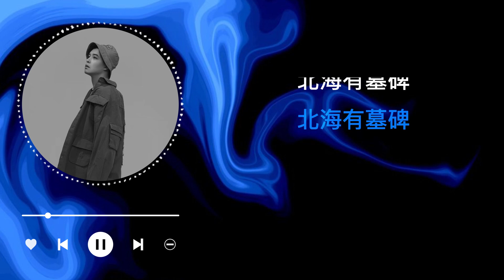马頔 - 南山南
词：马頔
曲：马頔

你在南方的艳阳里大雪纷飞
我在北方的寒夜里四季如春
如果天黑之前来得及
我要忘了你的眼睛
穷极一生做不完一场梦
他不再和谁谈论相逢的孤岛
因为心里早已荒芜人烟
他的心里再装不下一个家
做一个只对自己说谎的哑巴
他说你任何为人称道的美丽
不及他第一次遇见你
时光苟延残喘无可奈何
如果所有土地连在一起
走上一生只为拥抱你
喝醉了他的梦 晚安
他听见有人唱着古老的歌
唱着今天还在远方发生的
像在她眼睛里看到的孤岛
没有悲伤但也没有花朵
大梦初醒荒唐了一生
南山南 北秋悲
南山有谷堆
南风喃 北海北
北海有墓碑
南山南 北秋悲
南山有谷堆
南风喃 北海北
北海有墓碑
北海有墓碑

歌曲版权归相应制作人/发行人所有
本频道仅用于推广优秀音乐作品
如果喜欢他们的音乐，请购买歌曲支持